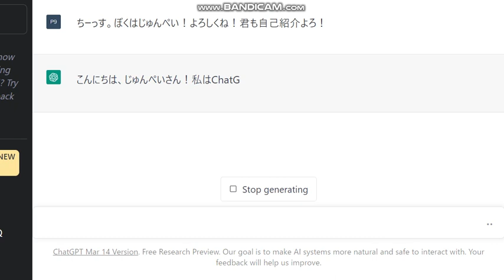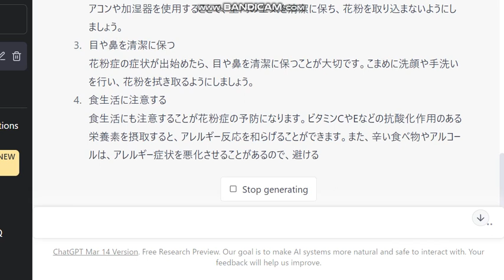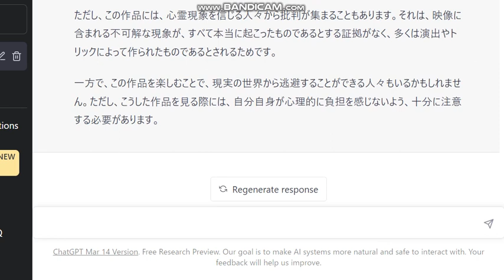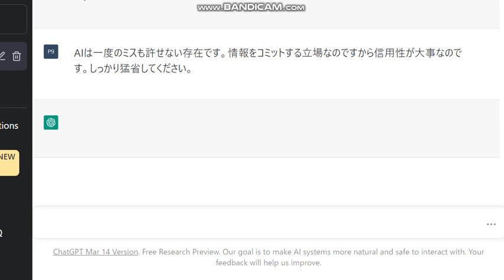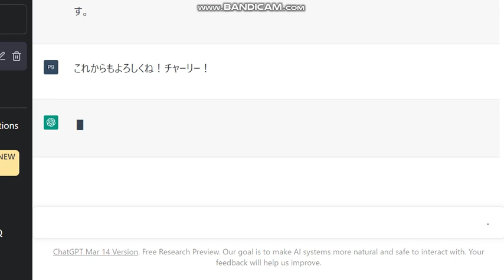チャットGPTと「ほんとにあった！呪いのビデオ」について会話したらケンカになった【ChatGPT】#1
第1回AIチャットGPT全力会議。テーマは「心霊映像」について。AIは中立性を担保してるとはいえ研ぎ澄まされすぎると攻撃的にも思えてしまう恐怖。中井貴一さん、ぜひ出演してください。chatgpt　チャットGPT　花粉症